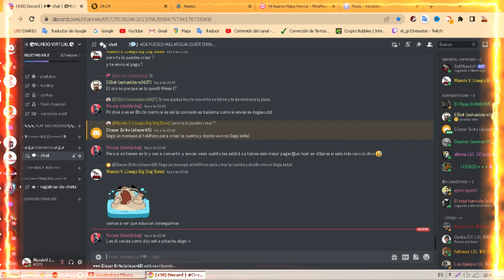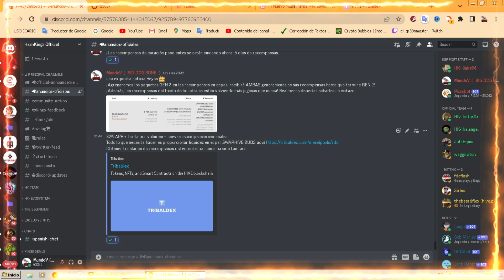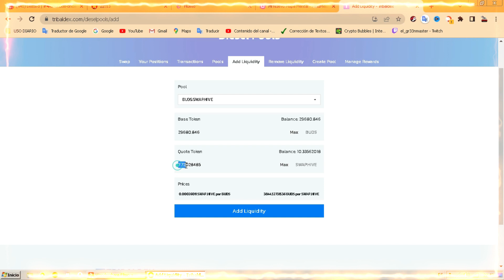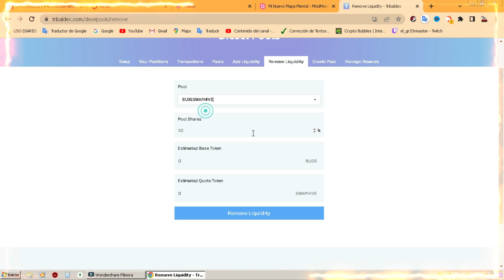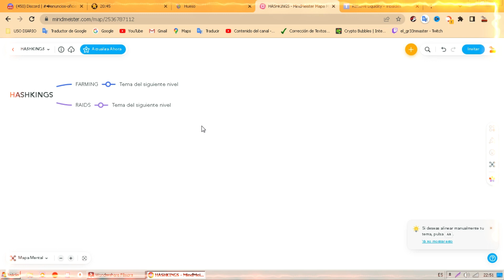Recompensas del Fondo de Liquidez BUDS/SWAPHIVE INCREÍBLES GANAS + BUDS+PACK+XP+FORJA HASHKINGS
🚨JUEGA BIG DOG BONE  ENTRADA 10$ PAGADOS EN (SWAPHIVE, BUDS O HUESO)